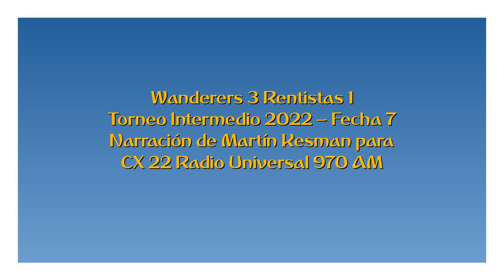Wanderers 3 Rentistas 1 - Intermedio 2022 (por Martín Kesman)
Los goles del partido, por Martín Kesman para CX 22 Radio Universal 970 AM.